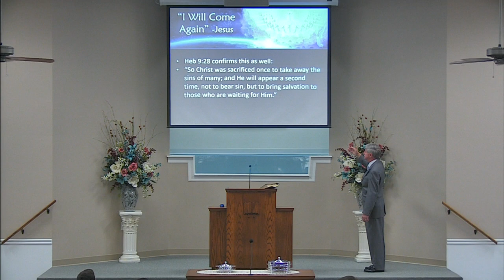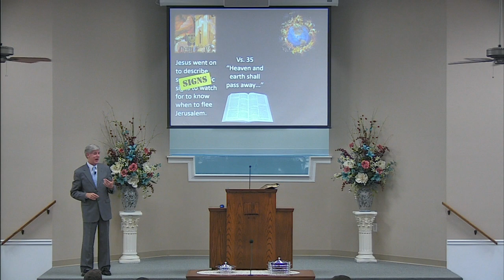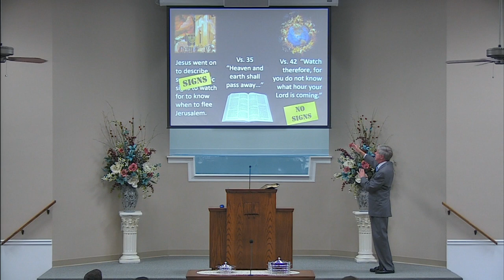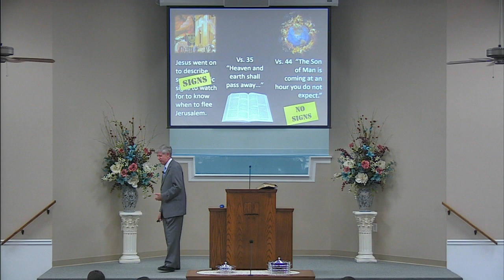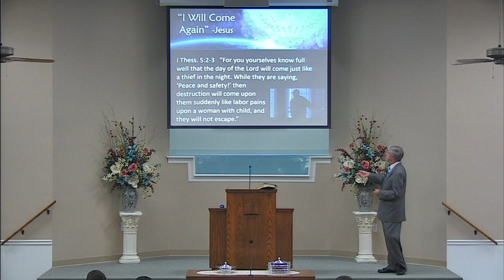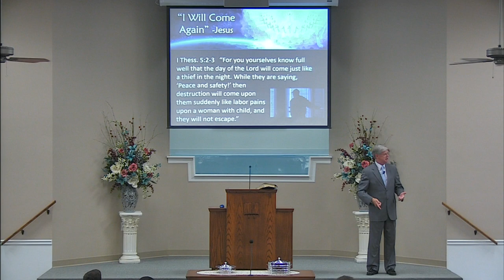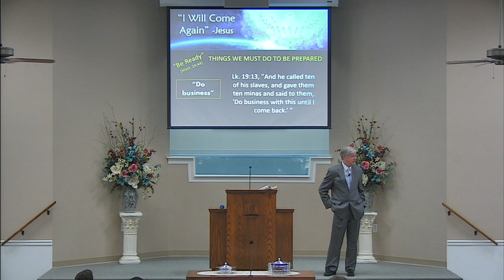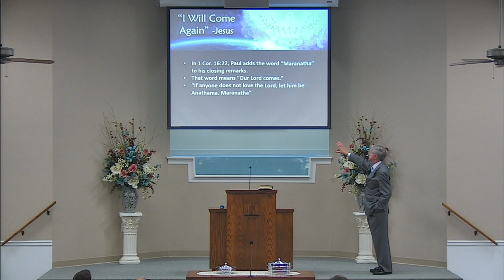I Will Come Again Jesus with Pat Jones